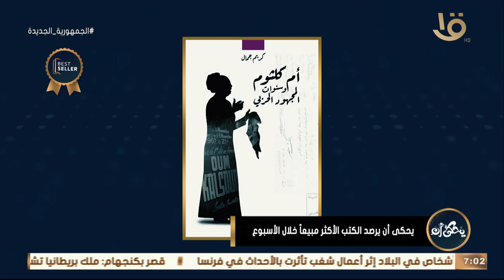يحكى أن يرصد الكتب الأكثر مبيعاً خلال الأسبوع